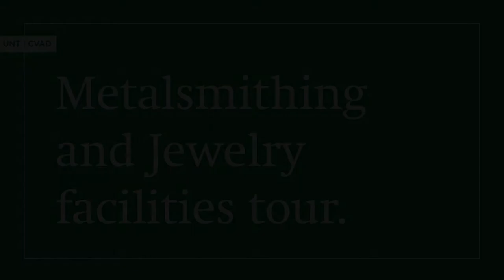CVAD Metalsmithing and Jewelry Arts Facilities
(No sound) Studio Art students in the metalsmithing and jewelry concentration explore formal and conceptual concerns in jewelry, hollowware and small art objects through traditional and contemporary techniques. Students meet in the main bench-classrooms, which consist of soldering torches, drilling stations, and other tools necessary for metalsmithing.

The other studio spaces are dedicated to specific materials and processes. The Casting Room is fully equipped with vacuum machines, torch, centrifugal caster and burnout kilns.

The Enameling Studio houses a pneumatic shear and several enameling kilns of various sizes. Enamels are supplied to students. The Plasticity Plus or ‘Hammer’ room, is where students practice traditional metal-forming techniques using hammers, forming stakes or a spinning lathe. This room also is home to a large powder-coating booth, forge, an annealing torch, and sandblasters.

The Finishing Room contains grinding and polishing machines where students can complete their artwork.

For more information about the UNT College of Visual Arts and Design's Studio Art concentration in Metalsmithing and Jewelry Arts, please visit the web